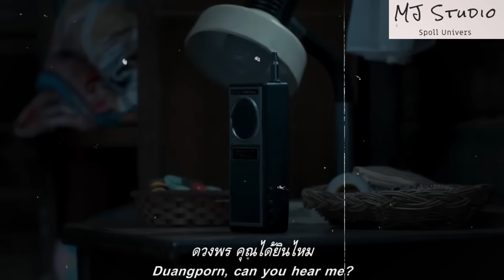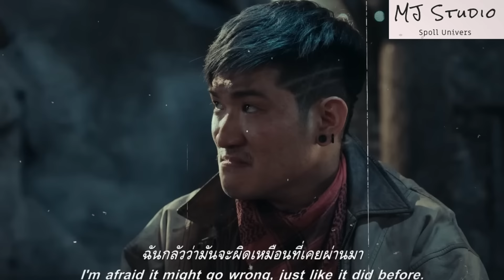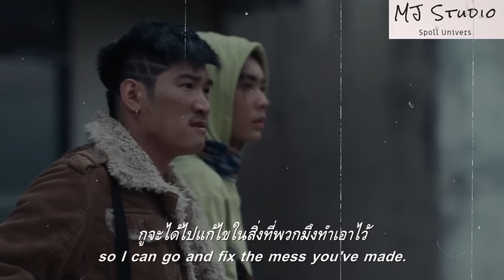เป็นทุกอย่างให้เธอแล้ว นั่งเล่าหลังดู TAKLEE GENESIS ตาคลี เจเนซิส Review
เมื่อทุกการเดินทาง นำมาซึ่งการเปลี่ยนแปลงระดับจักรวาล ระหว่างภารกิจช่วยพ่อจากอีกมิติเวลาของสเตลล่า หรือความล่มสลายของจักรวาล สิ่งไหนจะเกิดขึ้นก่อนกัน หาคำตอบได้ใน TAKLEE GENESIS

ร่วมเดินทางไปกับ พอลล่า เทย์เลอร์, ปีเตอร์ คอร์ป ไดเรนดัล, วอร์ วนรัตน์ รัศมีรัตน์, นีน่า ณัฐชา พาโดวัน, ภูธฤทธิ์ พรหมบันดาล, เจนจิรา ไวด์เนอร์, นารา เทพนุภา, อินทิรา เจริญปุระ, พีค ภูษิตา วัฒนากรแก้ว, แจ็ค กิตติศักดิ์ ปฐมบูรณา และ นุชนภา สร้อยดารา